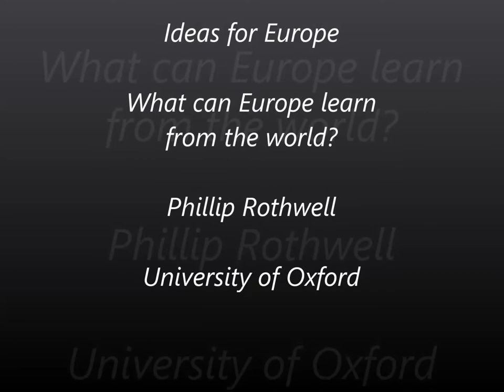Phillip Rothwell - Ideas for Europe